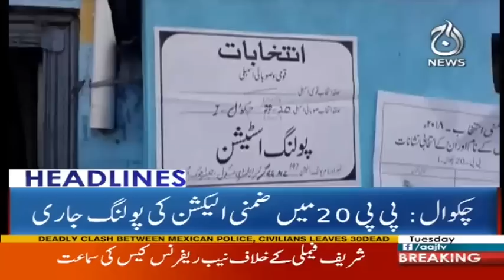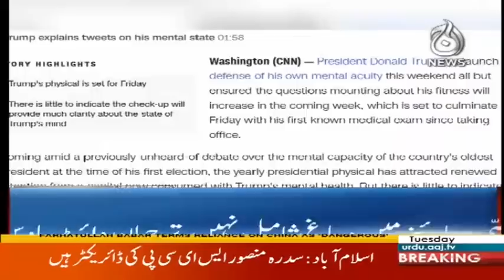Headlines 10 AM - 9 January 2018 - Aaj News